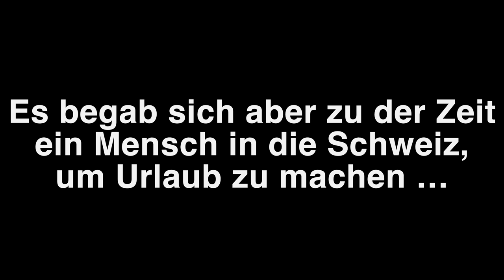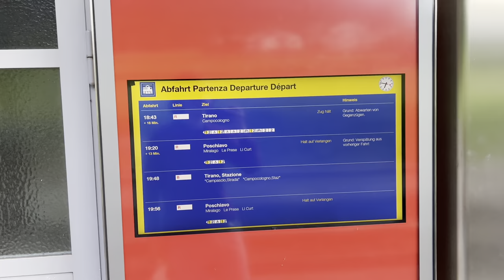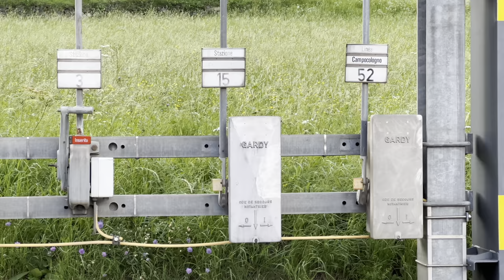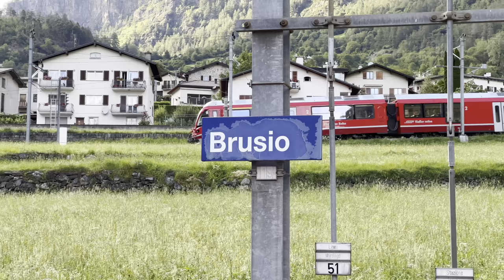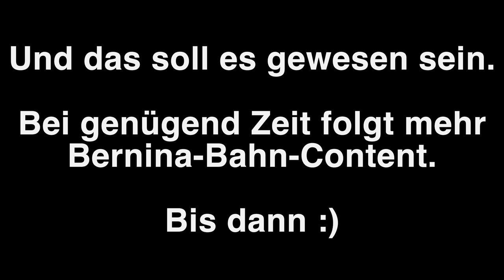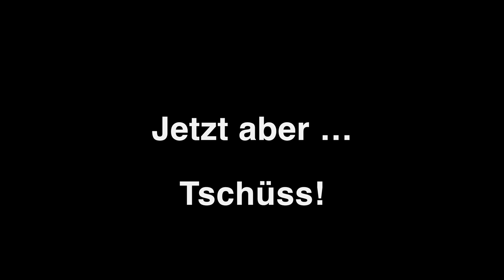Bernina-Bahn im Störungsmodus - 4K HDR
Auf der Jagt nach einem offenen Aussichtswagen habe ich am Bahnhof Brusio etwas gefilmt. Es bot sich die seltene Gelegenheit, Verspätungen im Schweizer Bahnnetz zu beobachten, da ein paar Stunden vorher ein Zug auf der Strecke liegengeblieben war.

Ich habe das ganze etwas kommentiert - ich hoffe, ihr findet Freude daran.